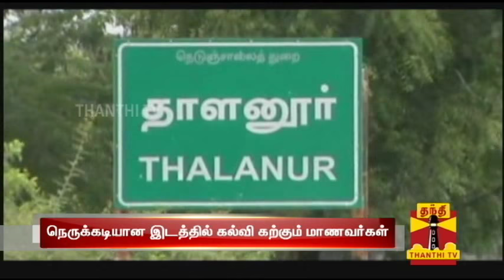Sluggish Work in Constructing Govt School in Thalanur, Student Accuses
Thalanur(Pudukkottai), Sluggish Work in Constructing Govt School - Thanthi TV